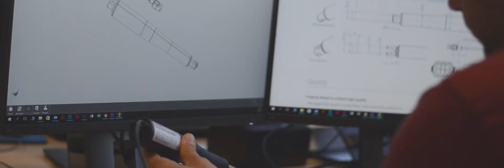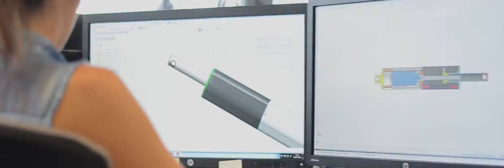REGNER® Motion Control